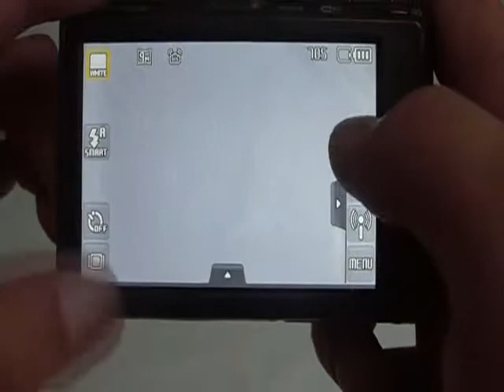ST1000_ex_08